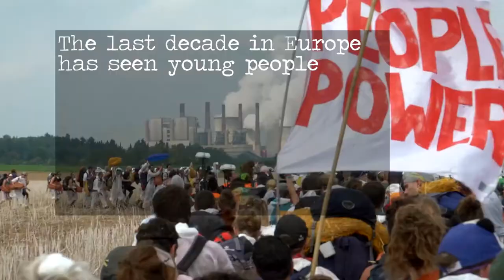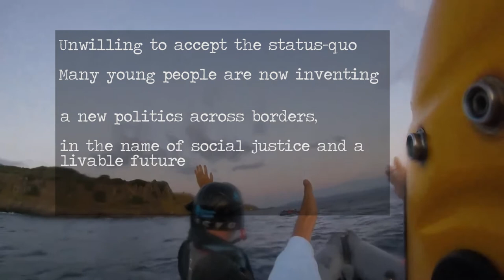Political Youth | Trailer (documentary 2020)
The last decade in Europe has seen young people on the front lines of social and political changes.

Unwilling to accept the status-quo many young people are now inventing a new politics across borders, in the name of social justice and a livable future.

**This video has received funding from the European Union’s Horizon 2020 research and innovation programme under grant agreement No 727025.